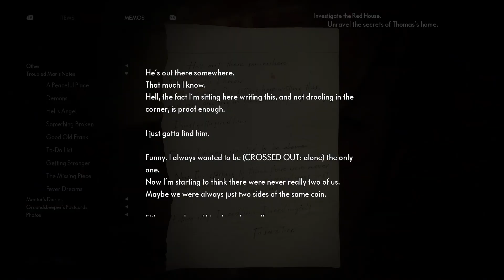39. The Medium: The Red House